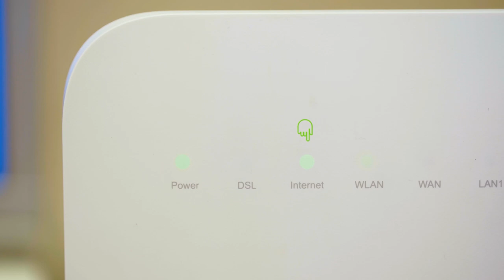WIFI төхөөрөмжийн оролтуудын тайлбар, хэрхэн зөв холбох заавар